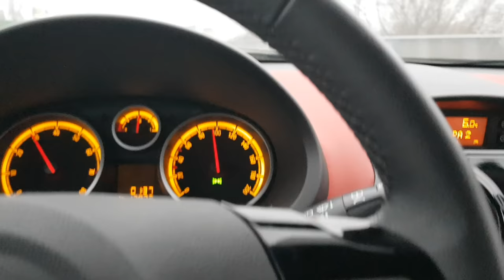VLOG : PEŤULÍNA PO OPERACI || CESTA PRO ŠTĚŇATA